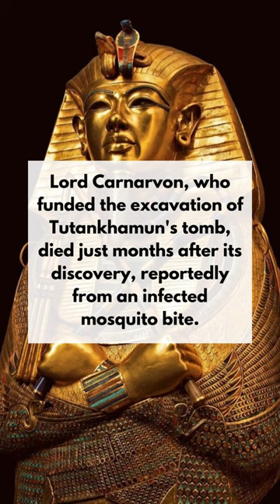Ep:1(The Curse of Tomb)👑⚰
Mysterious videos
Most mysterious discoveries
10 mysterious things cannot be explained
mystery case
mysterious image
mysterious accident caught in camera
area 51
amazing mystery videos
mystery tunnel of our village
mysterious death of a boy in the box
4 mysterious doors
Biggest mystery aviation
the world's most mysterious book
mysteries of india
unexplained mysteries
The Excavation of Tutankhamun’s Mummy
Tutankhamun's Treasures (Full Episode)
Lost Treasures of Egypt
Exploring King Tutankhamun's Tomb | Blowing Up History
What Killed People Who Opened King Tut's Tomb?
Tutankhamun His Tomb His Treasures
Tutankhamun's True Burial Chamber | Lost Treasures of Egypt
18 साल का राजा, जिसे 3000 साल पहले किया गया था दफन [Tutankhamun's tomb discovery]
Mummy Tomb Has Been Opened For The First Time After Being Sealed For 2500 years
Mummy Of King Tutankhamun
Inside of King Tut's tomb, we didn't expect to actually SEE him There!
What Did King Tut Actually Look Like?
All alone in King Tutankhamun's Tomb with his corpse in Luxor Egypt
Why King Tuts Tomb Is Closed Forever
El Chupacabras, a Modern Mystery | Monstrum
CHUPACABRA READY TO ATTACK CAUGHT ON VIDEO XOLO
What is a CHUPACABRA?
Chupacabra In Manipur India
Chupacabra Documentary In Hindi
El Chupa Cabra
7 Chupacabras Reales Captados en Cámara
Finally, living proof of a real 'Chupacabra'
Top 5 Chupacabra Encounters Caught on Tape
Puerto Rican, Mexican & US Folklore - El Chupacabra  Something Scary
CHUPACABRAS REAL CAPTURADO
Chupacabra Creature Found in Sialkot Pakistan GHOST HUNTING PARANORMAL SHOW
5 Mysterious Creatures Caught On Camera : Top 5 STRANGE Creatures
iEL CHUPACABRAS! - GTA 5 Misterios Mexicanos
EL CHUPACABRAS | Draw My Life Especial Halloween
El 'Chupacabras' podría estar de regreso en El Salvador
Disney's Planes - Meet El Chupacabra
ENCONTRÉ al CHUPACABRAS en GTA 5
El chupacabras: cuentos de terror para niños | Me cuentas otro cuento
The Chupacabra Monster - Real or Fake?
"Chupacabra" Caught On Tape?
100 Unsolved Mysteries That Cannot Be Explained
4 Mystery Doors That Should Never Be Opened
Biggest Mystery in Aviation What happened to MH370 Flight?
12 Most Mysterious Places Scientists Still Can't Explain
Magical Moors - A Mysterious World Full of Life
Mario mysterious world and bob-omb force
Most Mysterious and amazing villages
People Experienced Time Travel Slip in Hindi
 5 Most Dangerous Cursed Objects in Hindi